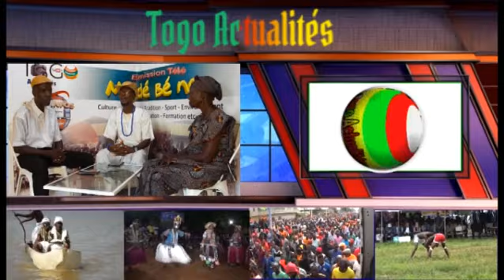Africa50: Des personnalités africaines et internationales de premier plan sont attendus à Lomé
Placé sous le Haut Patronage de Son Excellence Monsieur Faure Gnassingbé. Président de la République Togolaise, la première édition de l’évènement « Infra for Africa Forum » et l’Assemblée Générale Annuelle des Actionnaires d’Africa50, se tiendront à Lomé du 3 au 4 juillet 2023 à l’Hôtel 2 Février de Lomé.